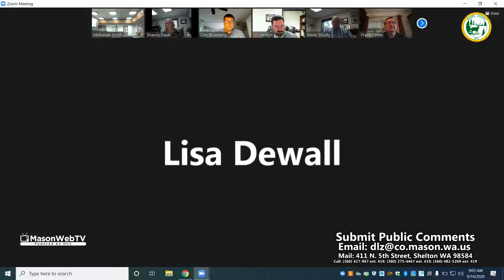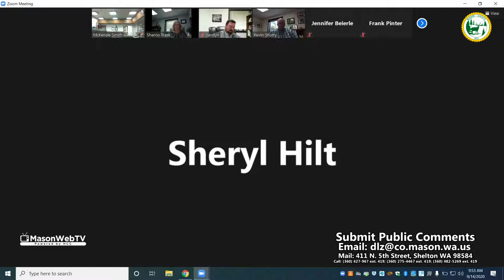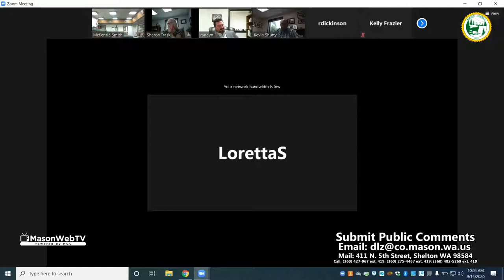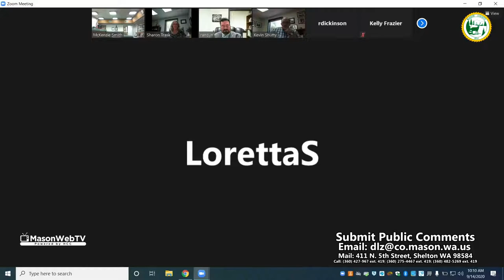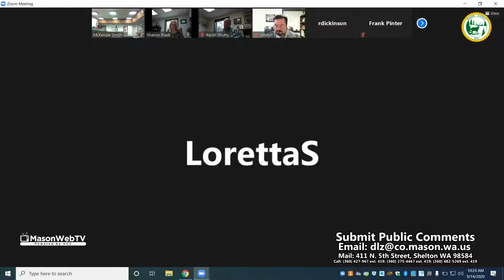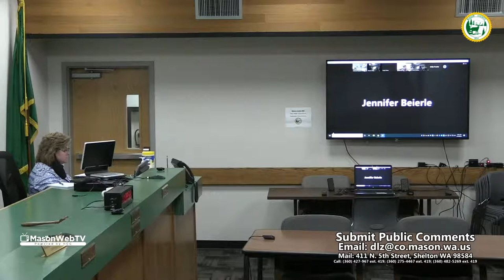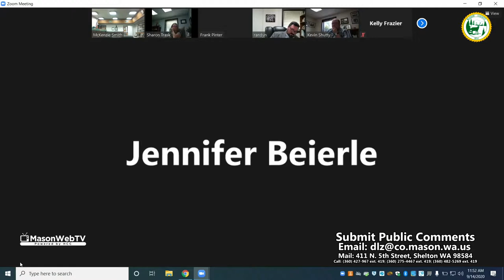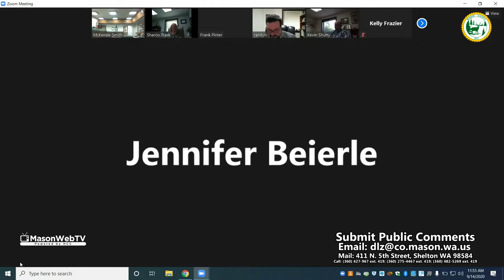Mason County Commission Briefings September 14, 2020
Here is the schedule (subject to change):
9:00 A.M.  WSU Extension Office— Dan Teuteberg
9:15 A.M.  Sheriff's Office - Sheryl Hilt/Chief Dracobly
9:45 A.M.  Public Works — Loretta Swanson
 Utilities &Waste Management
10:15 A.M. BREAK
10:20 A.M. Support Services — Frank Pinter
 Commissioner Discussion — as needed